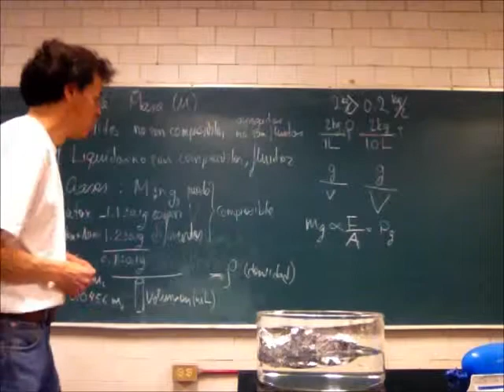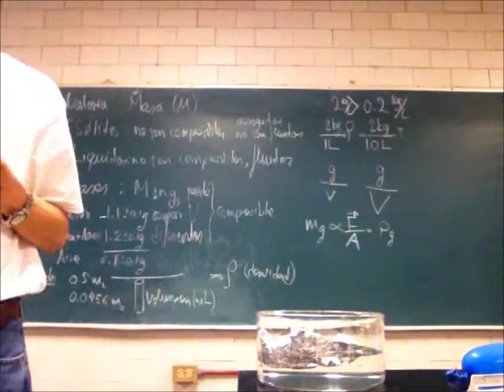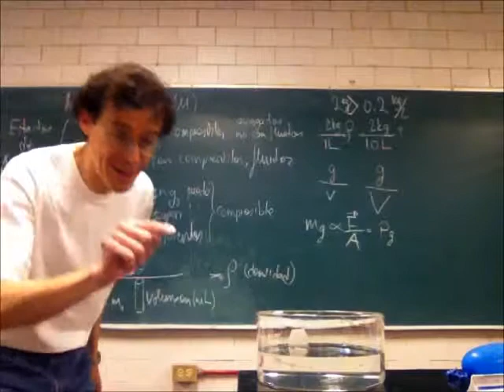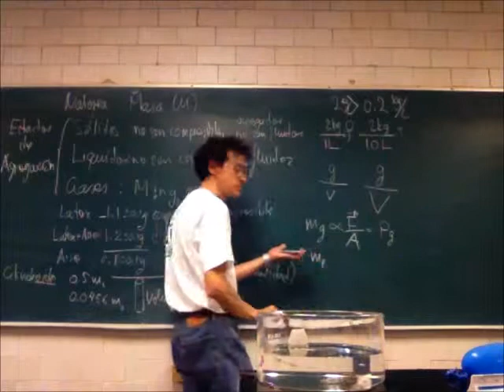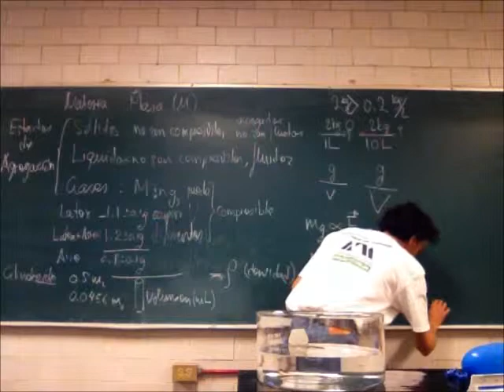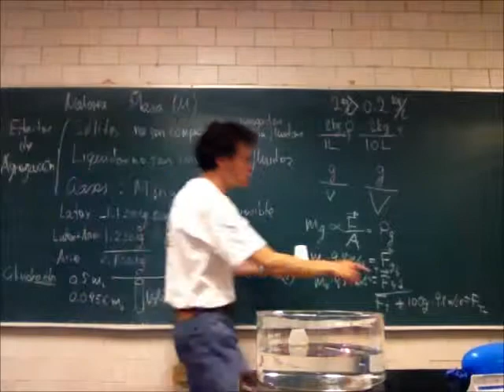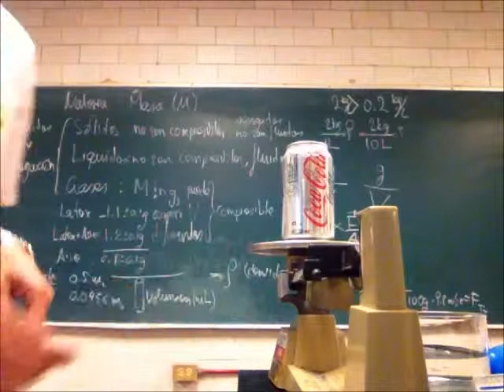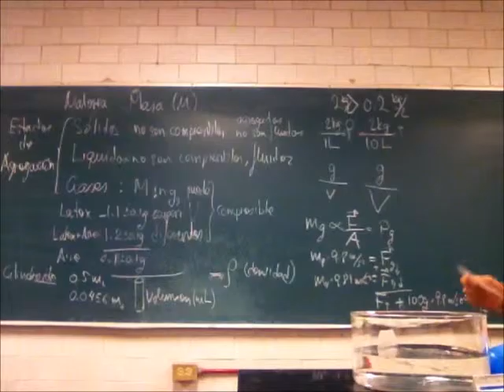Principios de Mecánica. Propiedades físicas de la materia - 14-Invierno - Prof Raúl Alva 3/3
Propiedades físicas de la materia